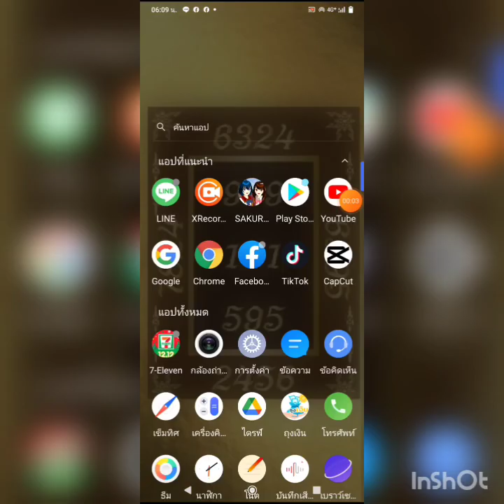ละครสั้นเรื่อง-ทานเค้ก